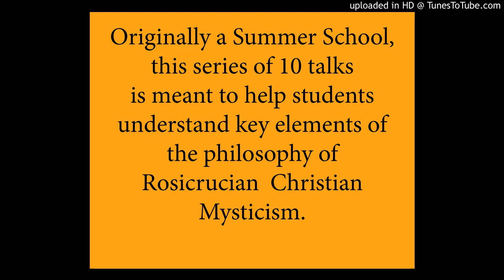AstroPhysiologySS, #10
These Summer School talks are a blend of astrology,
physiology, spiritual and astro-diagnosis philosophy.
The speaker is  probably not qualified to speak
authoritatively on any of these subjects but we all
need  to learn to become spiritual healers so he will
have to do until the real thing comes along.
Groundbreaking.